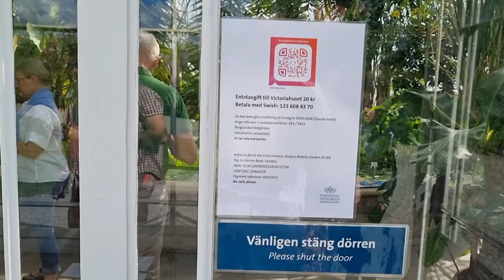Walk on the Victoria Huset/ Stockholms Botanical Garden olbrzymie lilie Viktorii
@jedenglob Walk on the Victoria Huset/ Stockholms Botanical Garden olbrzymie lilie Viktorii Visit to the Stockholm Botanical Garden. A walk around Victoria's tropical house. delightful moments in a wonderful world of tropical vegetation I wonder. Relax

Coming soon more videos from similar and completely different places.

Wizyta w sztokholmskim ogrodzie botanicznym. Spacer po tropikalnym domu Victorii. masa egzotycznych cudów natury. i przemiłe chwile w cudownym swiecie tropikalnej roslinnosci. Relax i niwelacja stresu.

Juz wkrótce kolejne fimy z podobnych I zupelnie innych miejsc .